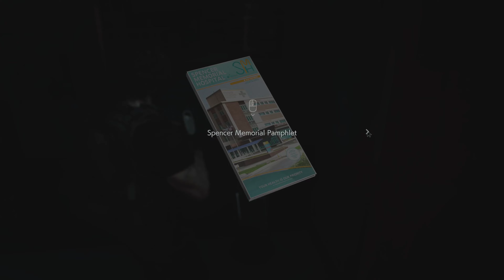Resident Evil 3 Walkthrough Part 7 RTX 3070 2160p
Resident Evil 3 is a 2020 survival horror game developed and published by Capcom. It is a remake of the 1999 game Resident Evil 3: Nemesis. Players control former elite agent Jill Valentine and mercenary Carlos Oliveira as they attempt to find a vaccine and escape from a city during a viral outbreak. The game is played from a third-person perspective and requires the player to solve puzzles and defeat monsters while being pursued by a creature called Nemesis. It was released for PlayStation 4, Windows, and Xbox One in April 2020 and for Amazon Luna, PlayStation 5, and Xbox Series X/S in June 2022, with a Nintendo Switch cloud version also released in November 2022.

Most of Resident Evil 3 was developed concurrently with the 2019 remake of Resident Evil 2 and both games run on Capcom's RE Engine. Although it features the same premise as the original, many parts were rearranged in favor of a more focused story. To honor the more action-oriented approach of the original, developers revamped the movement speed and animations from the Resident Evil 2 remake and added the ability to dodge attacks. Because some features from the original game were excluded, a separate online multiplayer game, Resident Evil: Resistance, was bundled with Resident Evil 3.

The game received generally favorable reviews from critics, who praised its compelling narrative, tense atmosphere, and graphics. Criticism was targeted at its short length and missing features from the original. The greater emphasis on action and scripted sequences also disappointed some critics. The game had sold 7.6 million units by June 2023.